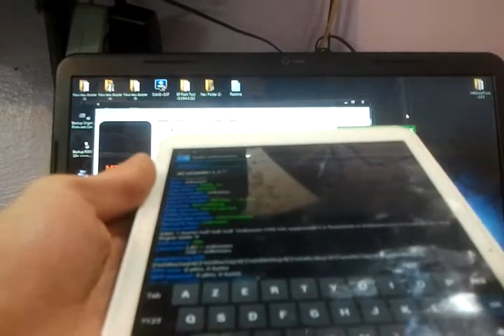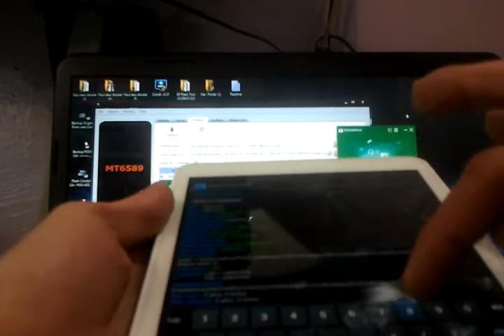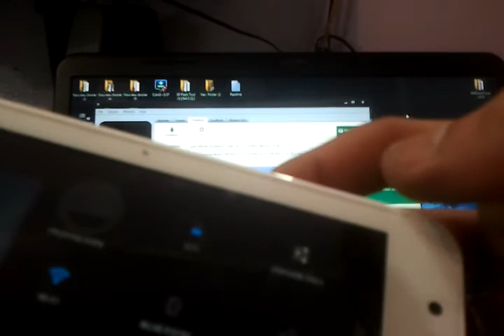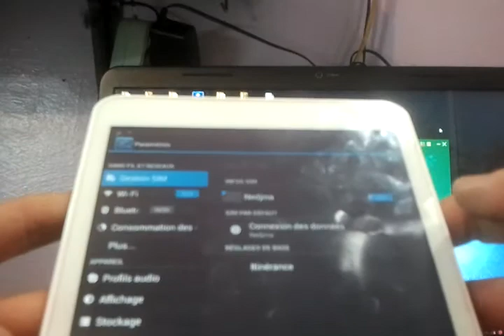Fix IMEI INVALID on CTAB785r16 3G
Notez L'IMEI de votre Téléphone se trouvant sur la boite, le contrat ou au dos de la tablette.

Composez le : *#*#3646633#*#*
Naviguez sur Connectivité --CDS information--Phone